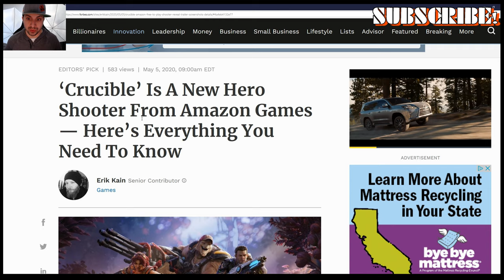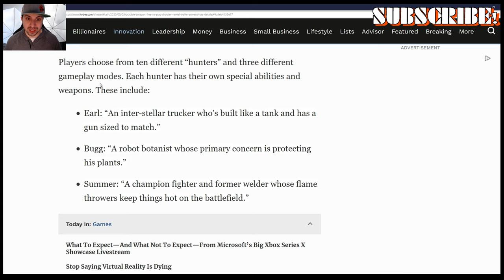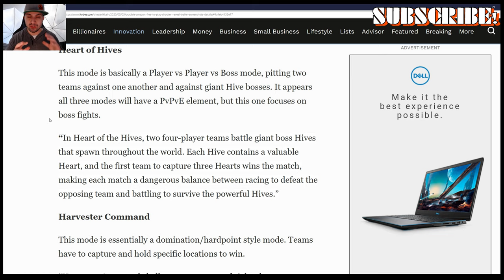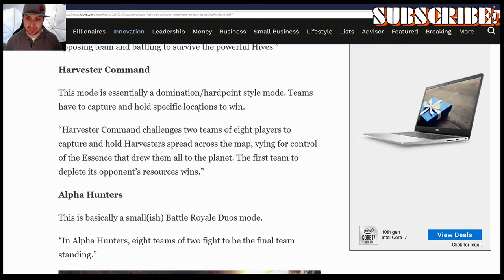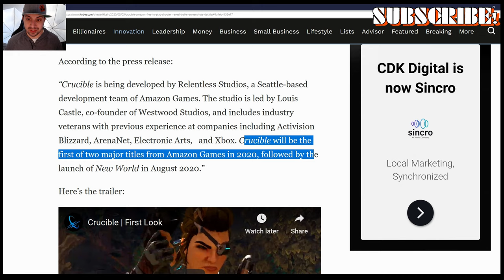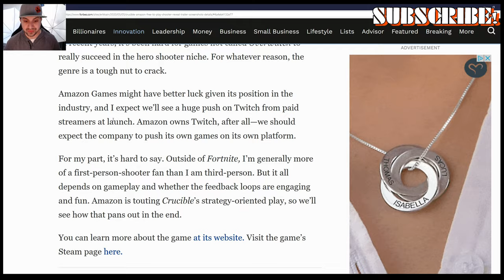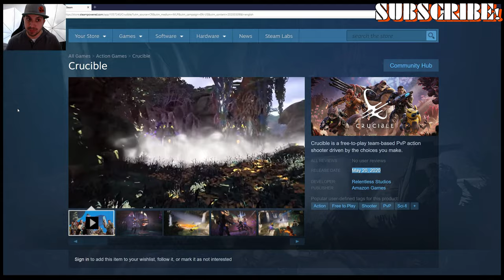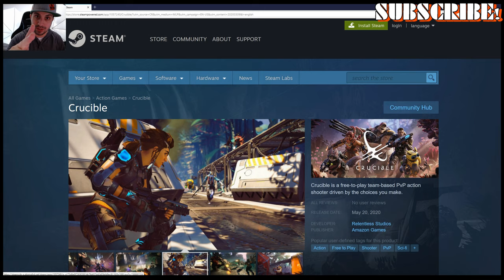AMAZONS NEW SHOOTER CRUCIBLE GAMEPLAY TRAILER! FULL GAME BREAKDOWN! RELEASE DATE SOON! I LIKE!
EDIT: IN THE INTRO I SAY FPS, THIS GAME IS A 3RD PERSON SHOOTER! APOLOGIES! :)

Action RPG is excited to bring you Crucible developed by Relentless Studios! I hope you enjoy the CONTENT!!!

Amazon revealed Crucible today, a free-to-play PvP shooter developed by Relentless Studios, a division of Amazon Games.

The game launches on Steam May 20th and is entirely free-to-play, though I’m not sure just yet how the game will be monetized. I’m looking into this and will update with whatever I find out.

Crucible is a multiplayer third-person hero shooter with a colorful cast of characters. You’ll choose between robots, aliens, humans and a cat. Just watching the trailer (below) it reminds me a little bit of Overwatch mixed with a dash of Destiny 2’s Gambit mode with some battle royale tossed in for good measure. There’s a bit of Anthem here as well, with the hostile alien planet and third-person perspective.